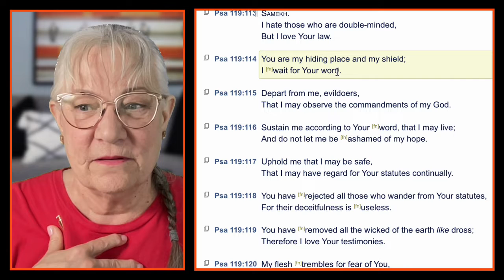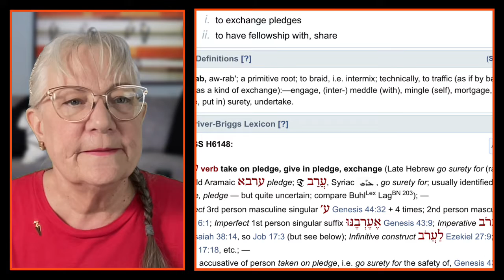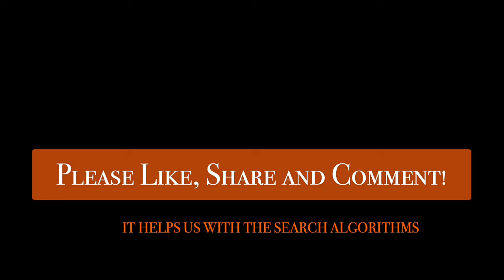Praising God Through Prayer and Worship 154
The Scripture reference for today:
Psalm 119:113-128

These videos are recordings of our study sessions where we use inductive study methods to discover truths in the Psalms about God, others, and ourselves. They are published here for the benefit and building up of the viewer in holy faith and right conduct. May Christ's name be exalted over all! May you come to know His saving power thereby.
If you want more info, may I encourage you to use the forms here

Praising God Through Prayer and Worship - Psalms - NISS

Discover the psalmists' heartfelt expressions - in prayer, in confession, in grief, and in praise - of their love for and devotion to God. As you learn to apply the text, your personal prayer times will grow more profound and worship experiences more fulfilling.

24-week Study. Six days of guided lessons, 20 to 30 minutes long, help and teach you how to discover God's precepts, purposes and promises on your own. Questions for group discussion or individual study are provided on Day Seven along with closing commentary.